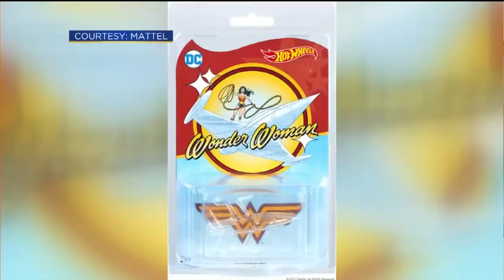Nerd Alert: Stranger Things Soundtrack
Our favorite nerd, Cody is here to tell us some nerdy stories!